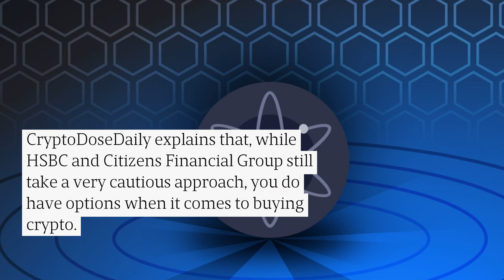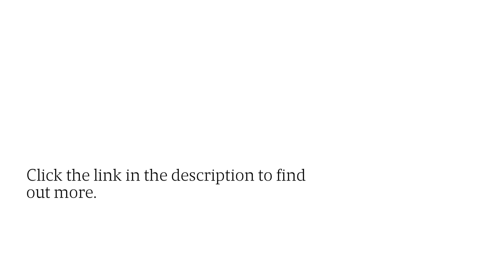Purchasing COSMOS Tokens With Cash At Citizens Financial Group: Get Expert Guidance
Can you buy Cosmos tokens as a banking client of HSBC or Citizens Financial Group? Expert cryptocurrency advice website CryptoDoseDaily gives you the low-down on the current state of play. for more information.